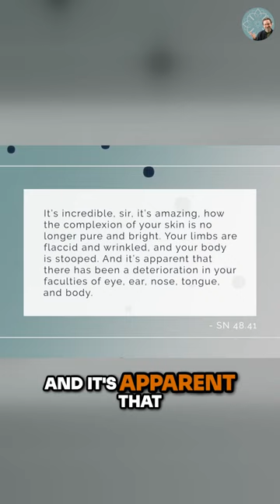Ananda's Astonishing Description of Aging Buddha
📙 Check out my book, A Handbook of Early Buddhist Wisdom, with a Foreword by Ven. Bhikkhu Bodhi

Anonymous (3)
John Oborne
DunJing
Jimmy Maa
Debbie Mattison
Steve H.
Ron Peat
Michael S. Kearns
Matthew Smith
Shantha Wengappuli
Karma_CAC
Jorge Seguel
Christopher Apostolof
GailJM
David Bell
T Pham
VCR
Upayadhi
Andi and Erik
ATGuerrero686
Michael Scherrer
khobe schofield
Alex Perdomo
Benji Forsyth
Blaze Way
Sonny Flink
Steve Marlor
Joy L Lee
Andrew Tom
Anthony Tucker
Karlee R
Ethan M
Billy in Singapore
Olivia Otter
Carl Lennartson
xiao mao
Jeff Harvey
Andrew Ingrouille
Kenneth Grandchamp
Rene Gariepy
Russell Needham
Smoggyrob
Mac Roja
Bernardo
Clémence Ortega Douville
Kwan Alex
Scott Johnston
SaturnianMandala
Trin P
Letesa Isler
Dorien Izel
Robert Paterson
Jake Tobiason
Louvenia Ortega
Steve S.
Richard Rappuhn
Sarah Kress
John Aaron
Paul Niklewski
Kong Ing Kai
Dave Gorman
rhys reed
Osanda Wijeratne
Scarlett Farrow
BJ - RetreaTours™
Michael Lefsky
Matthieu Tregnier
Roland Harris